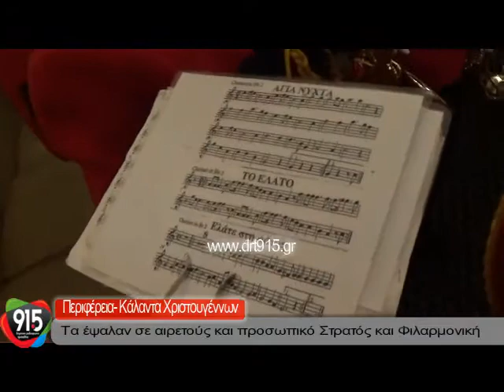Κάλαντα Χριστουγέννων 2017 στην Περιφέρεια Πελοποννήσου από στρατό και Φιλαρμονική